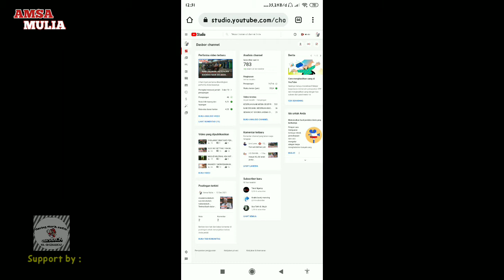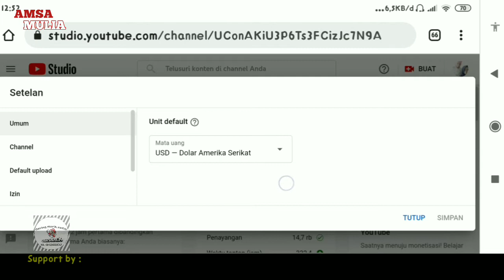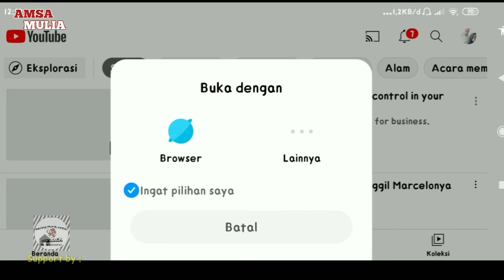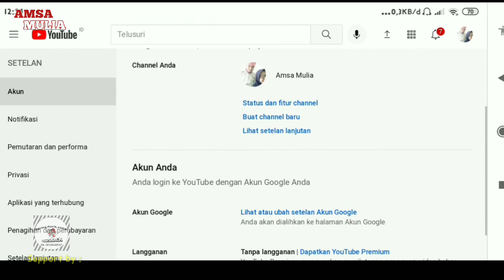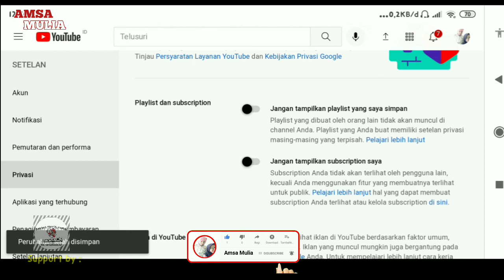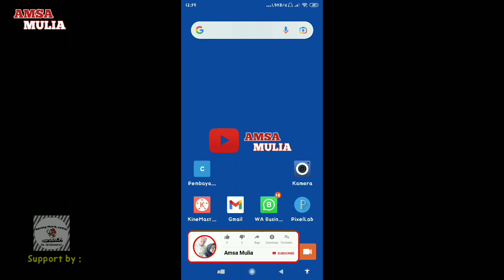YOUTUBER PEMULA WAJIB TAU, SETTING NOTIFIKASI SUBSCRIBE 2022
Assalamu'alaikum warahmatullahi wabarakatuh dulur, piye kabar e? Semoga selalu dalam keadaan sehat wal afiat panjang umur dan banyak rezeki yang halal dan barokah.
Selamat datang di channel kami Amsa Mulia, dalam kesempatan kali ini kami ingin memberikan, menyajikan, menyuguhkan sesuatu yang bermanfaat dan positif untuk kita semua, buat kami yang punya channel khususnya, dan para Dulur Subscriber Amsa Mulia pada umumnya.
Semoga Bermanfaat dan Positif buat kita semuanya.

Salam Silaturahmi.
Salam Amsa Mulia.